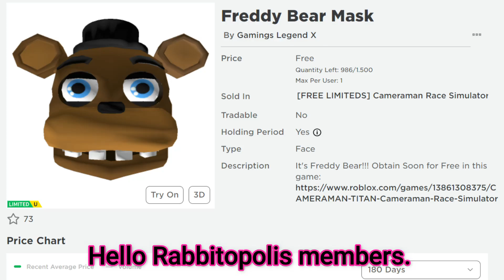*FREE LIMITED UGC ITEMS* GET THESE ITEMS NOW! Freddy Bear Mask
96% . 106K/110K